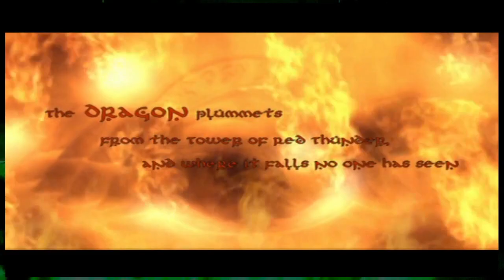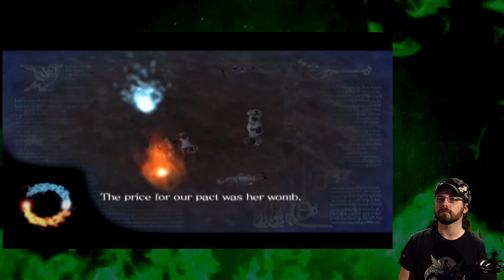PACT OFFER i receive Tongue, you receive Depression | Drakengard (7 of 8)